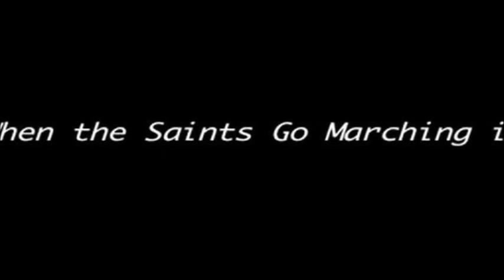When the saints go marching in - greg stafford / dr michael white